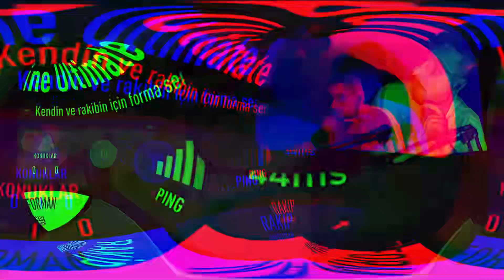GULLIT FORVET OYNAR MI? | FIFA 23 DRAFT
Herkese selam! Ben Zgocbrayt!
Bu videoda FIFA 23 Draft maçlarına, FIFA 23 paket açılımlarına ve FIFA 23'te trivela dersi vermeye devam ediyoruz!

Kullanılan şarkılar:

♪ NEFFEX - Fearless

♪ NEFFEX - You Will Never See Me Coming

♪ NEFFEX x NEONI - Pinky Promise

♪ NEFFEX - I Won't Stop

♪ NEFFEX - Changing

♪ NEFFEX - Anxiety

♪ NEFFEX - My Mind

00:00 Giriş
00:03 Kadro Kurma Aşaması
04:52 Taktik ve Talimatlarım
05:41 1. Maç
08:34 2. Maç
11:50 3. Maç
15:59 Dünya Draft Rekoru!
16:37 4. Maç
19:06 Ödüller ve Paket Açılımı
20:21 Outro
20:41 Son